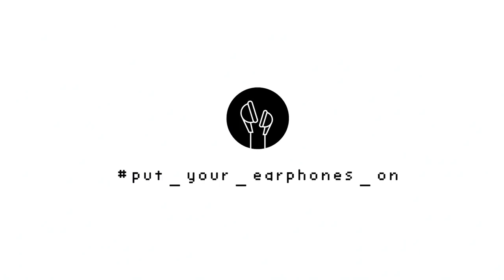[Vostfr] A.C.E(에이스) - EATING ASMR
Cette vidéo ne m'appartient pas et provient de la chaîne "official A.C.E". J'ai simplement ajouté les sous-titres en français car cela n'était pas possible sur la vidéo d'origine. J'ai traduit à partir des sous-titres en anglais de la vidéo originale.

Si vous utilisez mes sous-titres, mentionnez le nom de ma chaîne s'il vous plaît~^^ Je passe vraiment beaucoup temps pour les faire !